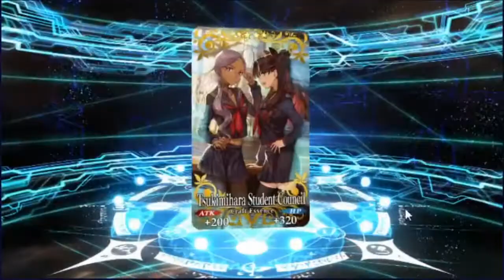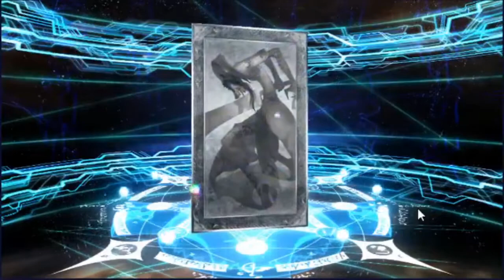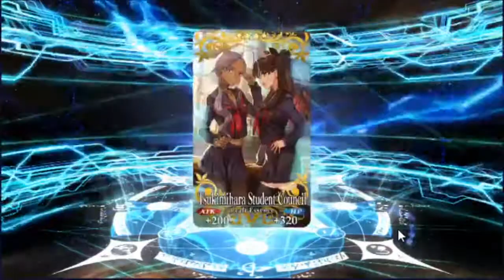Echo vs kingprotea 2: the Bare Min-cesities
Kingprotea is a fighter!